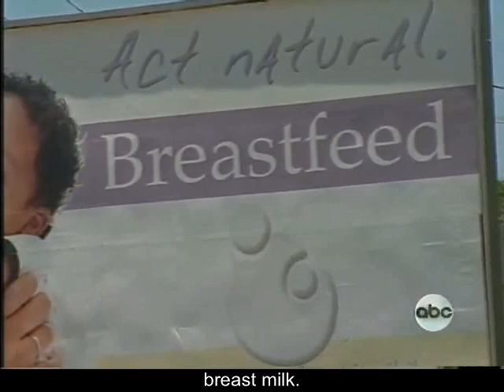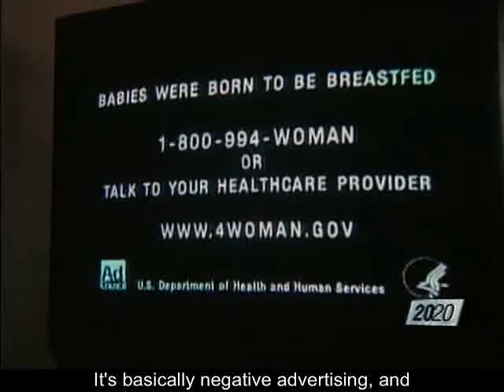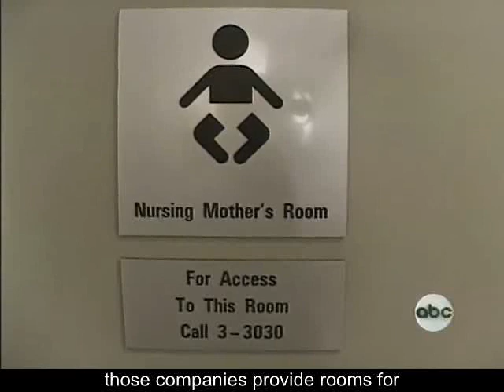breast feeding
Chapter 15